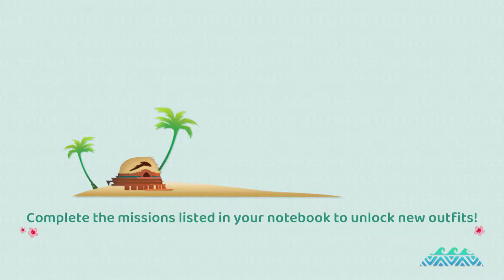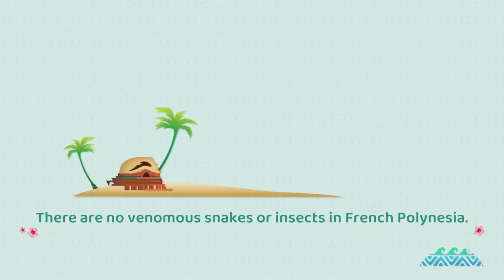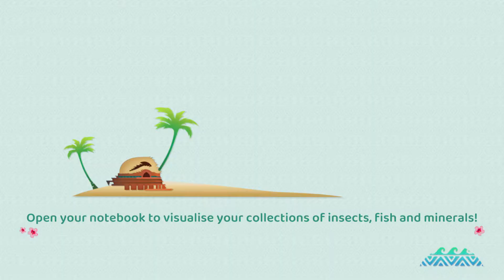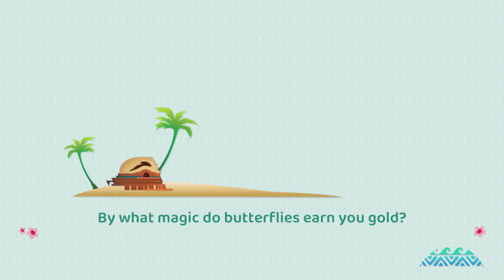Instant Sports Plus Some Game Stages Wont Load